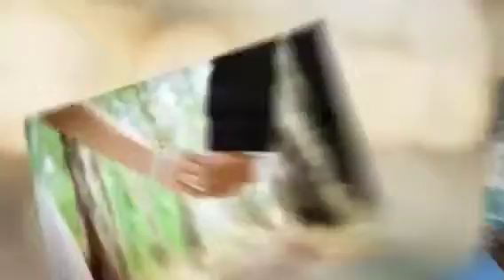Wedding yochida & SpeakCham